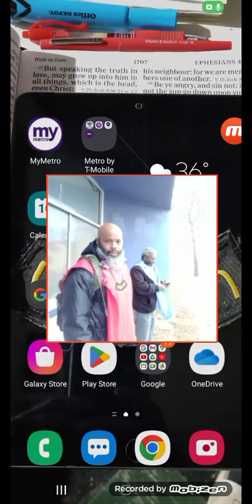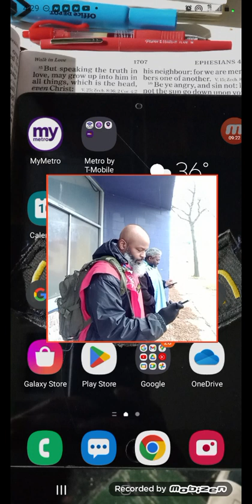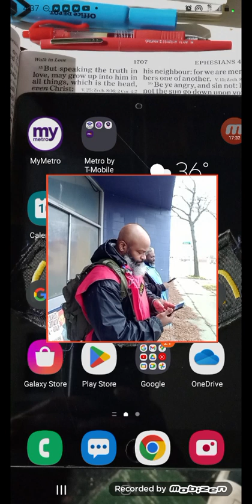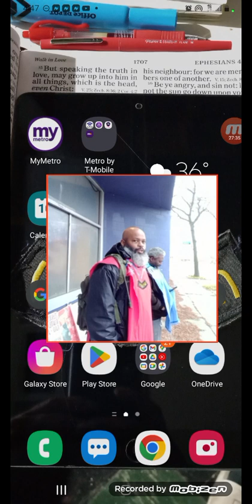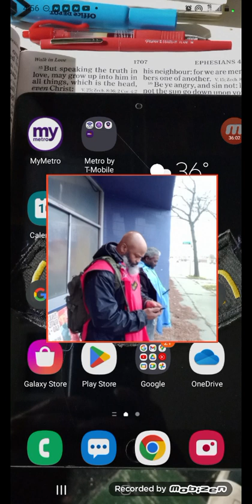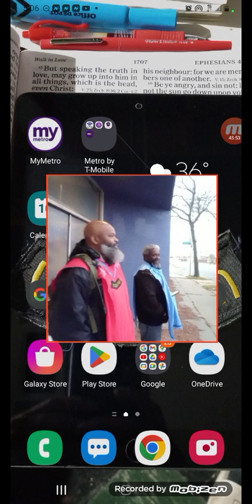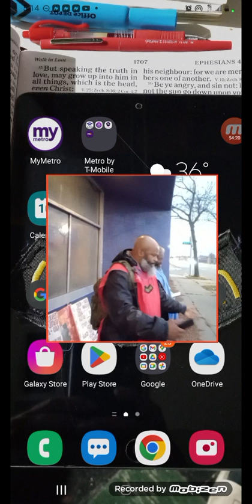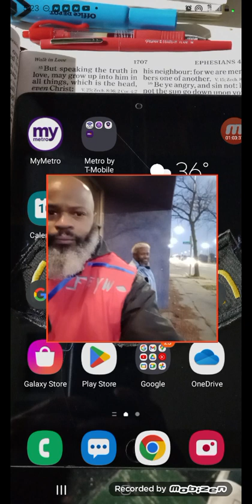Camp December 10th 2022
various topics